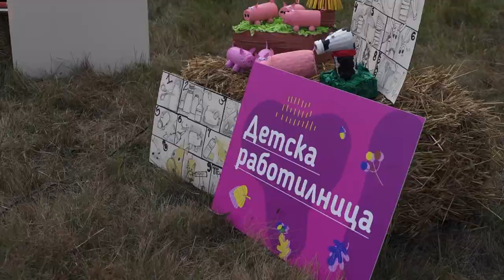Harmonica's Straw Festival 2017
This is the annual harmonica festival. It traditionally welcomes hundreds of friends at the meadow in front of the dairy farm in Malo Buchino to celebrate the fertility and harvest.
Harmonica doors are wide open to share the common care for our nature, our children and ourselves. Our dairy plant welcomes all the guests, curious about the production of organic Bulgarian products.